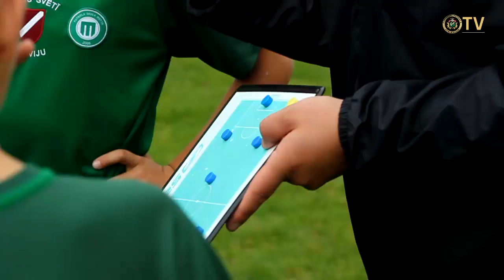LFF kausa izcīņa futbolā 8:8 | U-11 vecuma grupa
LFF kausa izcīņas sacensībās futbolā 8:8 starp U-11 vecuma grupas komandām jau trešo gadu pēc kārtas labākā ir FK Tukums 2000/TSS, kas uzvarēja no 24. līdz 26. augustam Liepājā notikušajā finālturnīrā